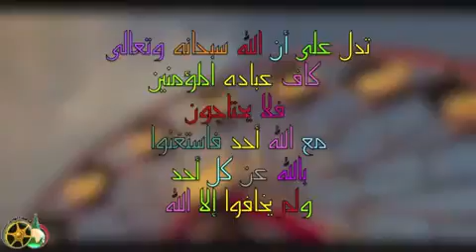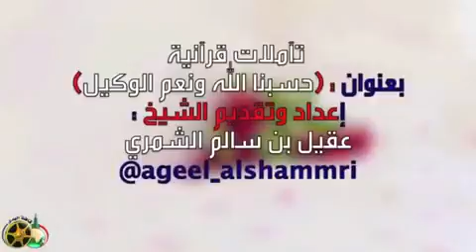حسبي الله ونعم الوكيل